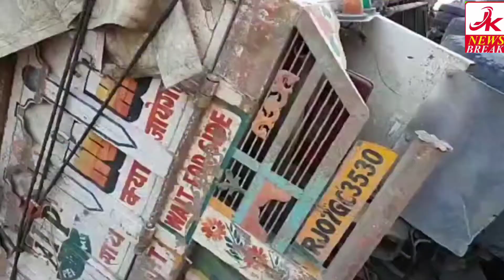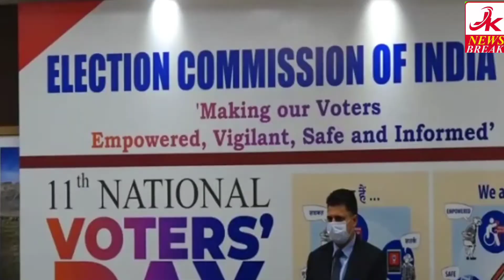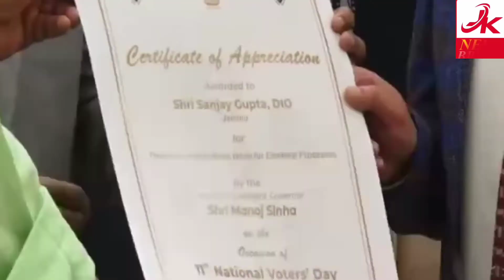Top10 jknewsbreak 25jan 2021